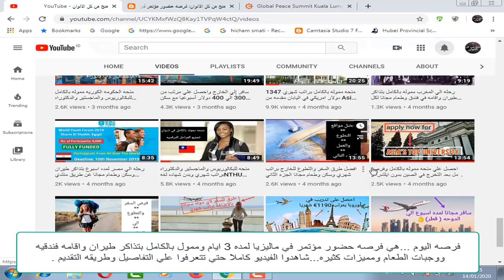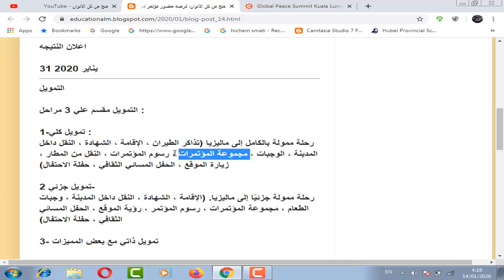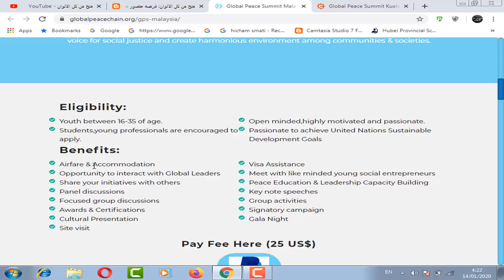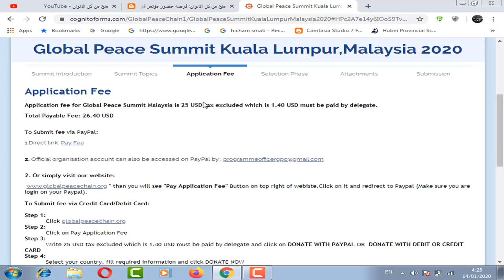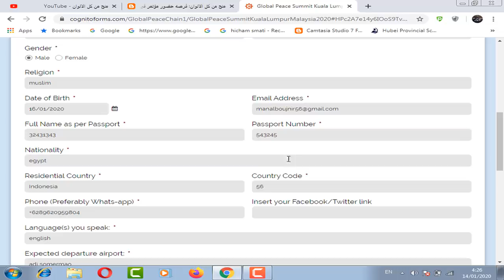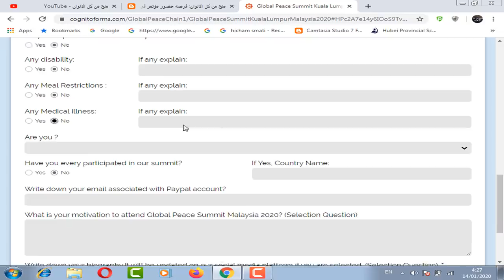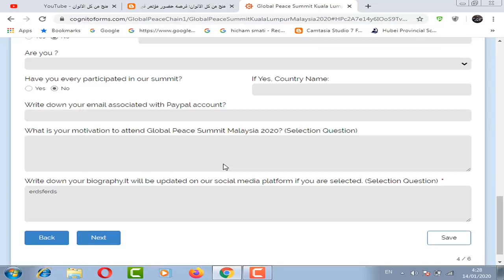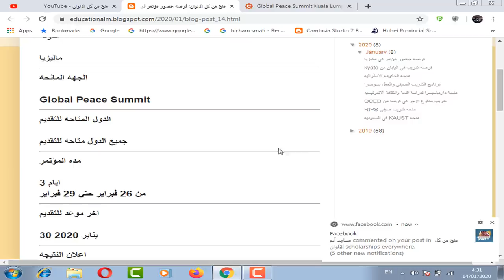فرصه حضور مؤتمر في ماليزيا لمده 3 ايام ممول بالكامل بتذاكر طيران واقامه فندقيه /Global Peace Summit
فرصه حضور مؤتمر في ماليزيا لمده 3 ايام ممول بالكامل بتذاكر طيران واقامه فندقيه والوجبات مجانا ورسوم التاشيره وشهاده بعد انتهاء المؤتمر والتنقلات والتنزه في ماليزيا وحفلات وندوات بالمجان  .ومتاحه للطلاب والخريجيين ولا تحتاج شهاده لغه انجليزيه

Global Peace Summit Kuala Lumpur,Malaysia 2020